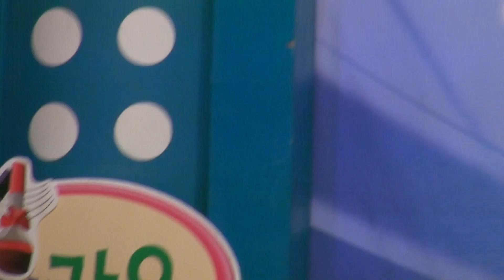박경숙-사랑하는 아들딸_실버-TV-행복한 가요-도봉구민회관 대강당_영상감독 이상웅-2014.01.08. 00274